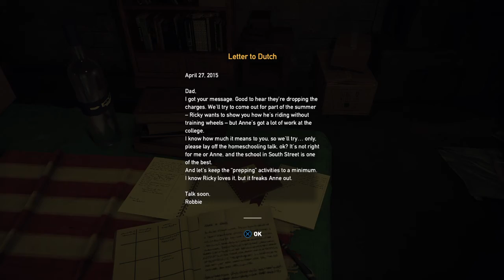Far Cry® 5 episode 2 - I accidentally started a forest fire